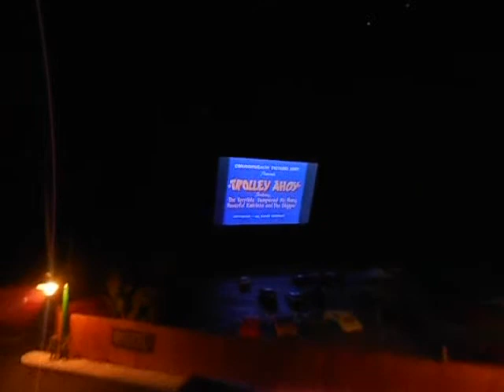N scale Drive In video pt2 of 2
Here's the 2nd video to go with my 1st one of this model Drive In , sorry for cutting the video short as the camera battery died just before finishing the video clip but it is meant to be more along the lines of actually being there as opposed to being from the "Modelers" view of things as in part 1 ; I hope that you'll still enjoy watching this anyway.

I might redo this video in the future as possibly a "part 3" to this video clip but I might do it slightly differently to how I've done this.